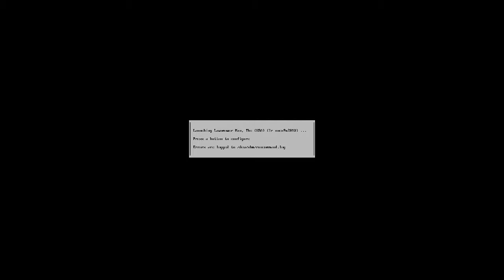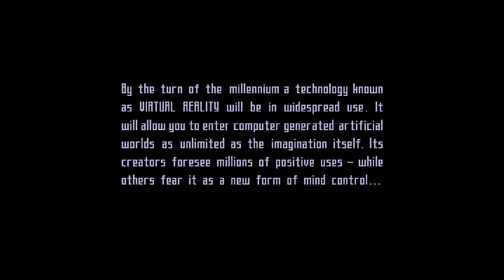THE VIRTUAL SAMURAI - Perfectly ROMulent #4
How is this guy supposed to mow lawns?